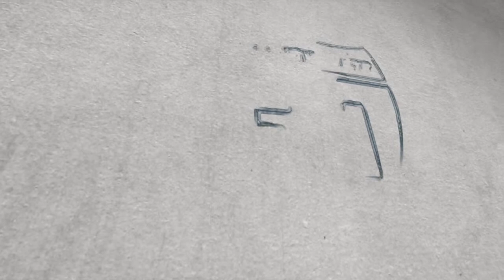Let's Learn G Major! | 1-4-5 Progression Exercise | Guitar Lessons with Mike Atwater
: Online and in-person options available!